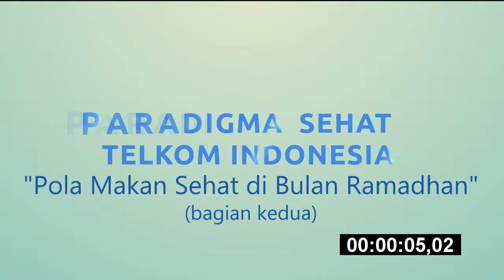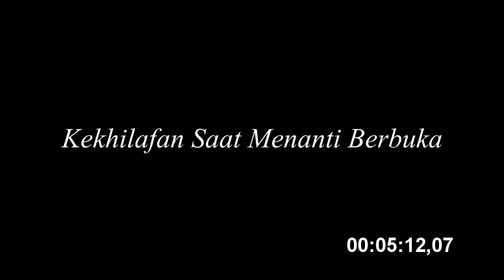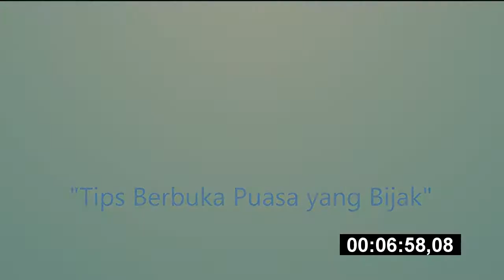DRAFT FINAL DR TAN sequenceWindows Media Video V11 5 Mbps HD 720 25p Video2